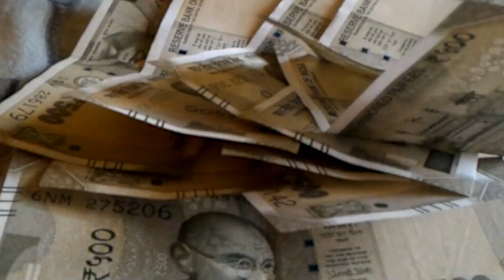तेजस 10 तो विक्रमशिला चल रही घंटो लेट...टाइम टेबल देख कर ही बाहर निकले